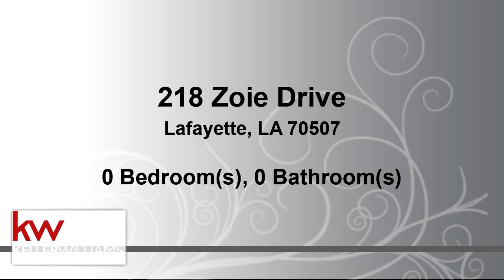Commercial for sale - 218 Zoie Drive, Lafayette, LA 70507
Build Your Custom Dream Home! Eligible for 100% FINANCING and in an X flood zone! Lebesque Place Subdivision is located just far enough out of town to be quiet and rural while still being only 6 minutes from either I-10 or I-49.

Bedrooms: 0
Bathrooms: 0.00
Square Feet: 0
Price: $21,600

04/20/2019 03:38:00 am

Last modified: